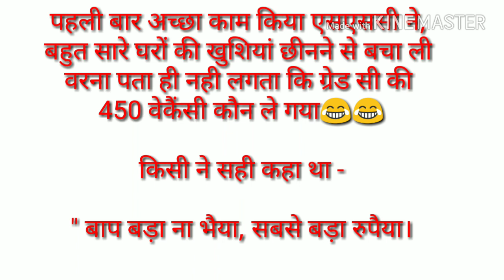Leakage | Ssc Stenographer 2017 skilltest Re-conducted | Technical Glitch | SscNr | Ssc Cr | Ssc Sr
STENO POOL .we'll upload more video soon..

shorthand, Regg shorthand, shorthand definition,
shorthand meaning, what is shorthand,
learn shorthand, shorthand writing,
short hand, pitman shorthand,
shorthand typing, shorthand symbols,
shorthand alphabet, shorthand dictionary,
online shorthand course, hindi shorthand symbols,
shorthand notation,
stenographer language,
how to learn shorthand writing in english,
what is shorthand writing,
shorthand typing speed,
forkner shorthand,
shorthand tutorial,
short hand typing,
learn gregg shorthand,
shorthand for example,
what is shorthand typing,
shorthand learning,
learn short hand,
examples of shorthand,
shorthand typing test,
types of shorthand,
learn shorthand writing,
stenographer book,
between shorthand,
what is shorthand speed,
stenography english,